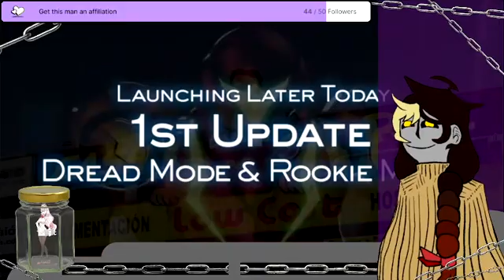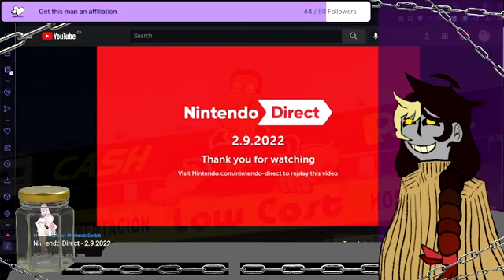NINTENDO PEGS ME LIVE ON CAMERA???? || !Giveaway Until July 1st || THE ROGER CHEETO EXPERIMENT S3//B